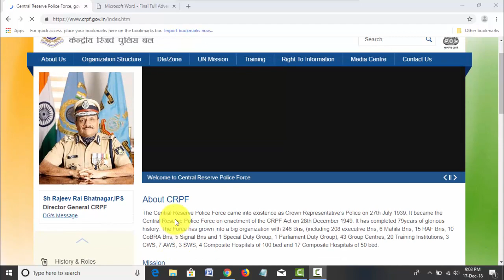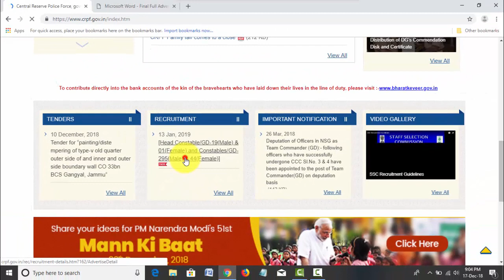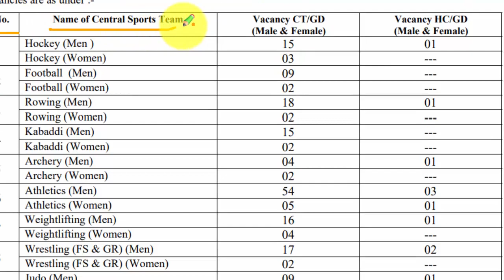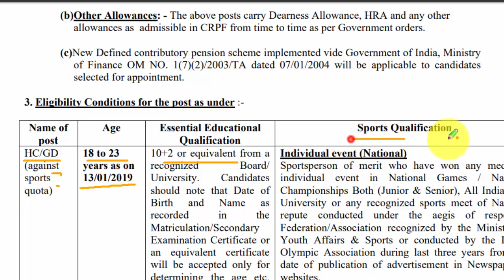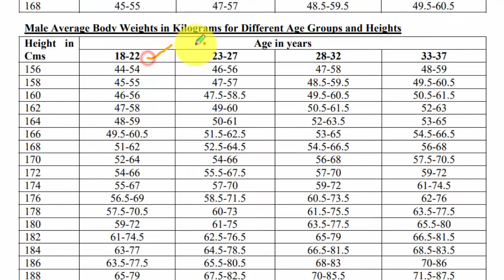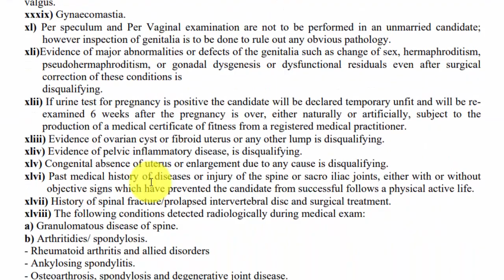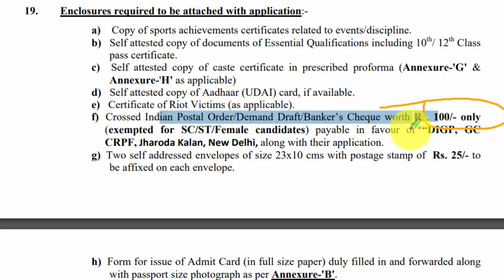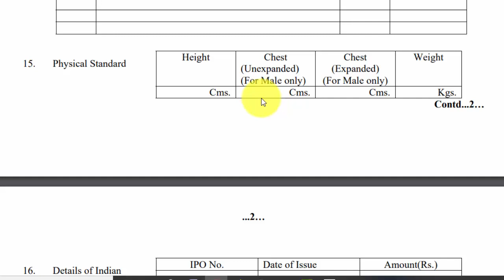CRPF Recruitment || सीआरपीएफ भर्ती || Constable & Head Constable Bharti Apply Online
MS Word क्या है? और इसे कैसे उपयोग करते हैं || What is MS word in Hindi || gyan4u